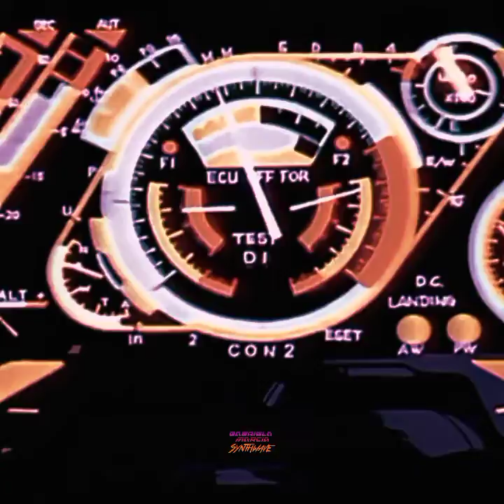Gabriela Márcia - Concrete Jungle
Beyond the Horizon, from the Land of Dreams, I present to you an enchanted "Return to Paradise". 🌺😍
An album with the theme Cyberpunk, but also focused on the charms of the 80’s.

•Album: Return to Paradise
Release year: January 20, 2023

•I'm a producer of Synthwave, Retrowave,Vaporwave 80's.
Perfect for you who enjoy the new retro wave

Anime name : Bubblegum Crisis, Akira,Metal Armor Dragonar,Platabor,Mobile Suit Zeta Gundam,Ghost in the Shell,Metal Skin Panic MADOX-01,Ashita no Joe,Neon Genesis Evangelion,Armitage, Cyber City Oedo 808,Royal Space Force,Yawara!,Battle Angel,Space Battleship Yamato,Yu Yu Hakusho,City Hunter,Blue Comet SPT Layzner,Cowboy Bebop,Mobile Suit Gundam 0080 OVA,Gunbuster,Maison Ikkuku e Future GPX Cyber Formula.